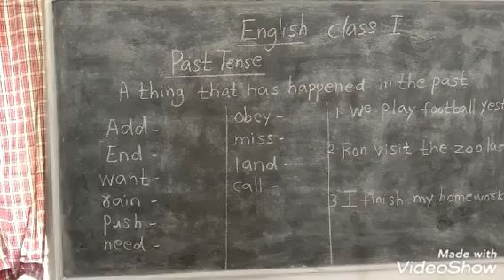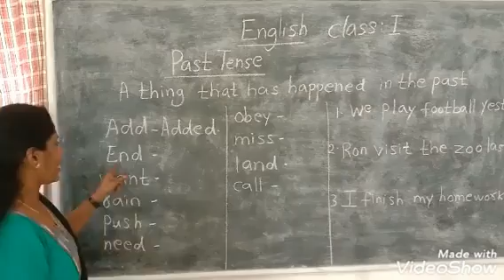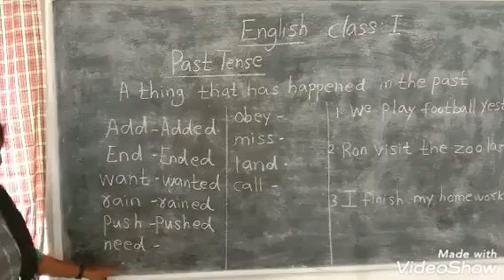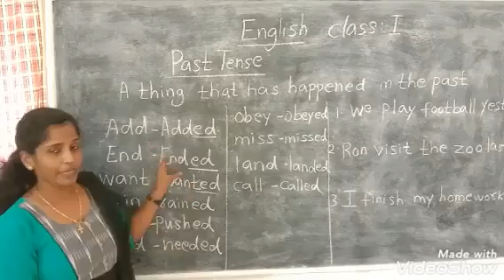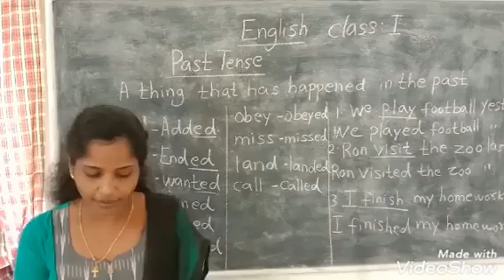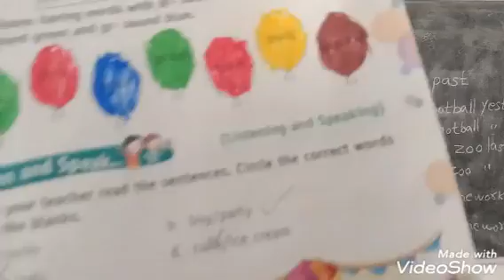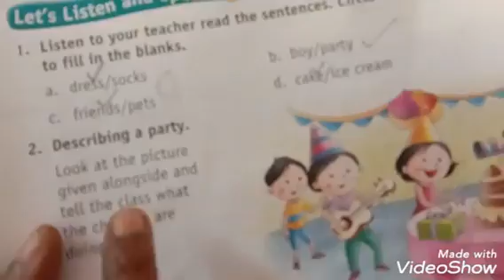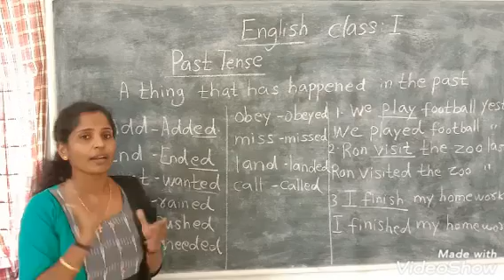English Grammar Std 1 Past Tense